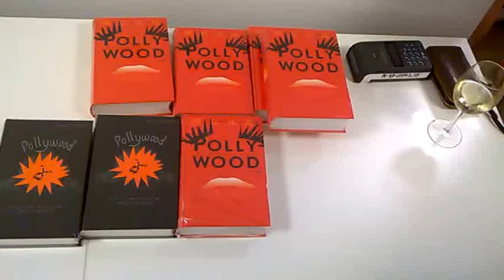DAMY RADĘ,GDY MAZUR ZA DORADZANIE NA STRONĘ PEPICZKÓW PRZEPĘDZIMY I PO LICHWIE!!!